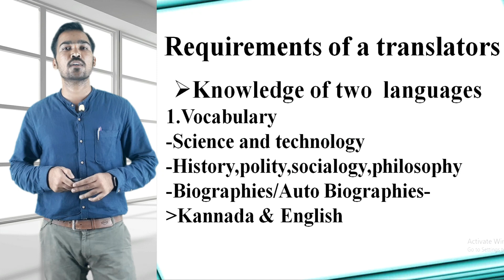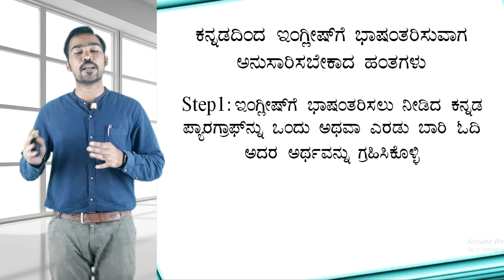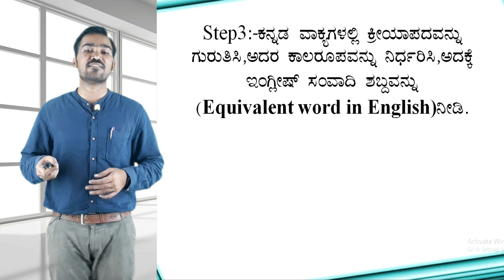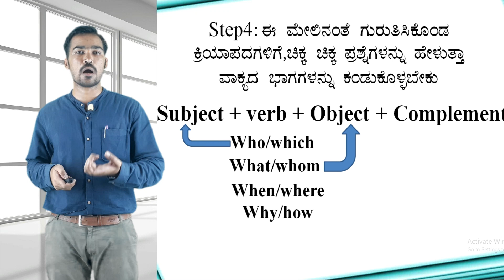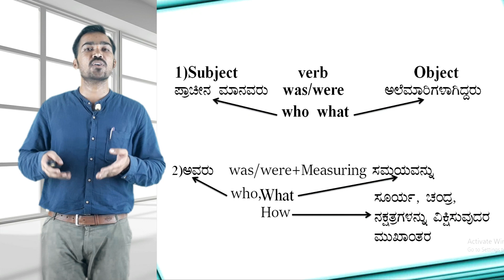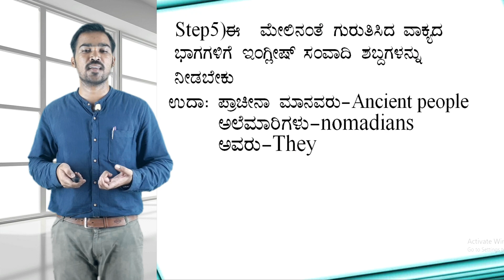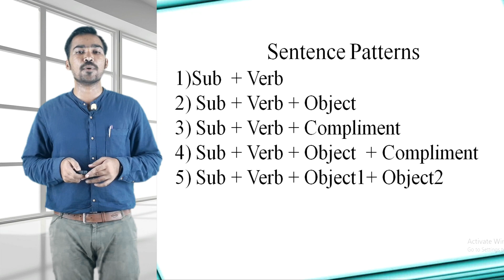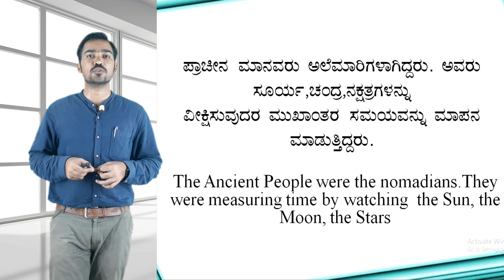ಭಾಷಾಂತರ ಮಾಡುವುದು ಹೇಗೆ ?(How to Translate?) ।। ಪಿ.ಎಸ್.ಐ ಪ್ರಶ್ನೆ ಪತ್ರಿಕೆ -1 ।। ಮಂಜುನಾಥ್ ಸರ್